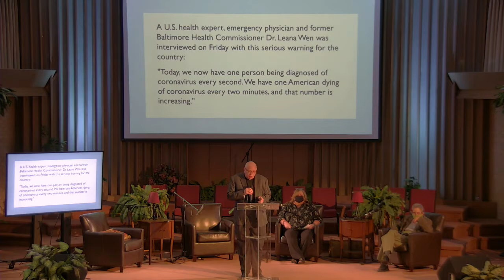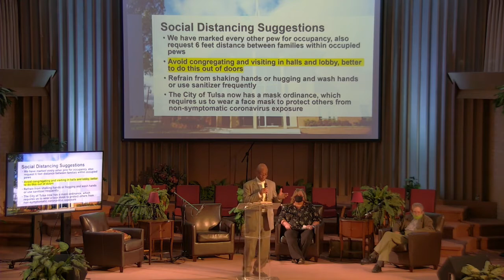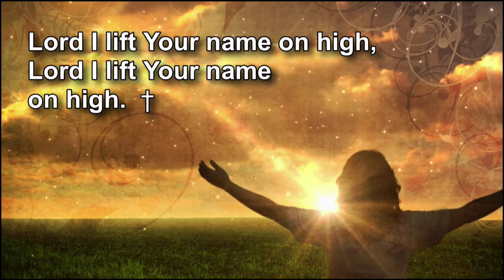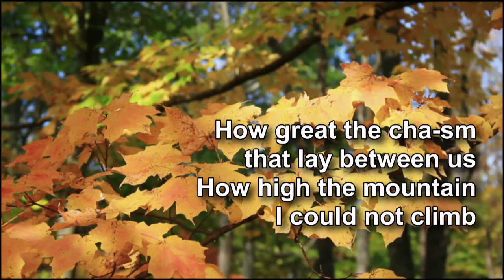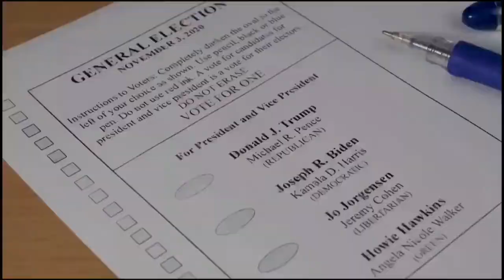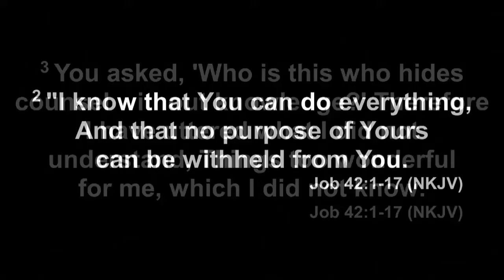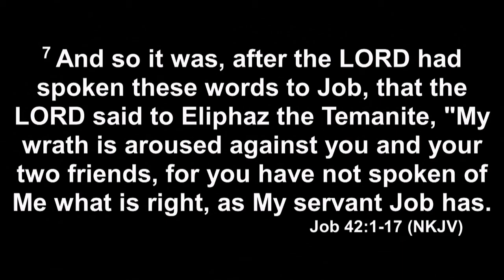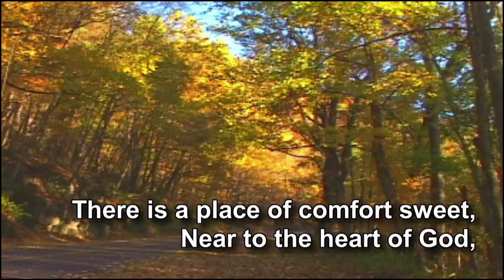2020-10-31 Worship Service, Where is God in This Crisis? Pastor Karol Mosebay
First Seventh-day Adventist Church of Tulsa OK, Worship sermon, America's Got Flavor series